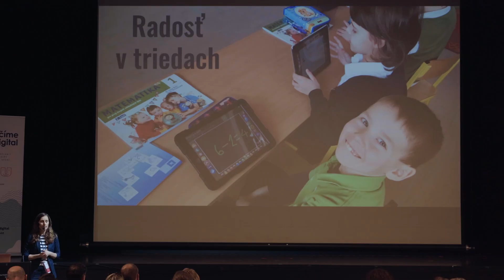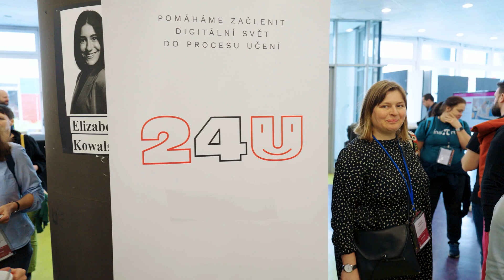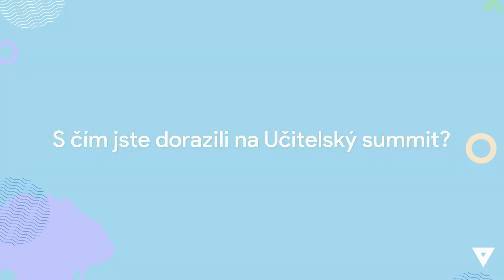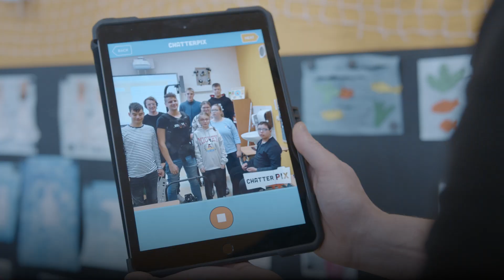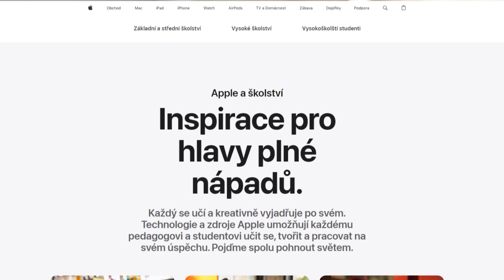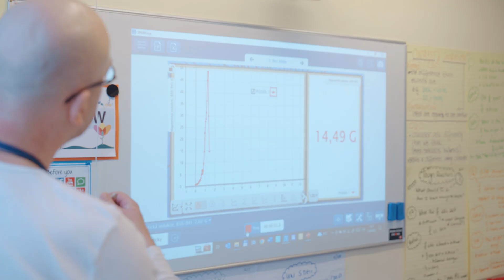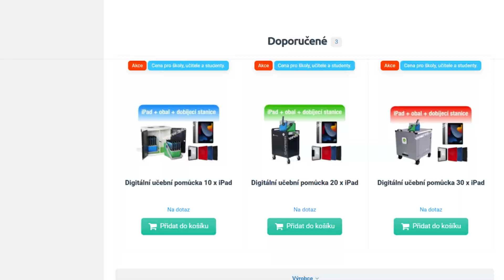Učitelský summit 2023 - iPady ve výuce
12. Učitelský summit opět ukázal, že zájem mezi učiteli o využívání iPadů ve škole stoupá.

Zúčastnili se učitelé, kteří chtějí předávat své zkušenosti s moderními technologiemi dál a zároveň se sami něco nového dozvědět.

I letos přijelo mnoho nových tváří a zároveň mnoho těch, kteří již na summitu někdy dříve byli. Dorazil rekordní počet účastníků - 216 učitelů/pracovníků školních institucí. I v roce 2023 proběhlo 3x 12 workshopů s iPady. Učitelé si tak sami mohli vyzkoušet, že se iPady ve výuce mohou vhodně použít již téměř opravdu v každém předmětu.

Zúčastníte se i Vy příštího summitu? iPad ve škole je velkým pomocníkem… Práce Vás i děti bude skutečně bavit!

a nepřijdete tak o včasné informace o dalším konání této akce….